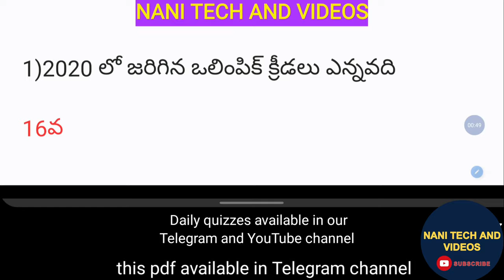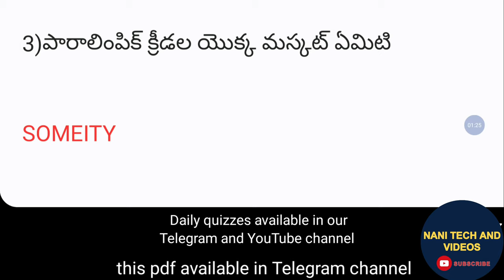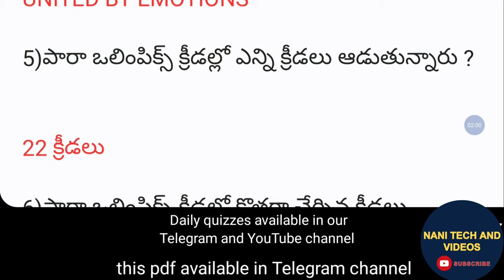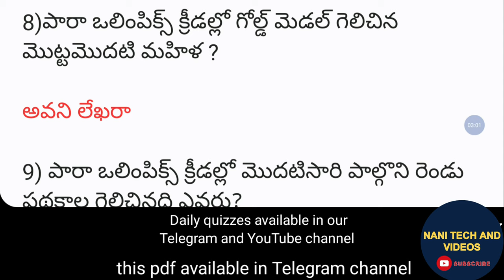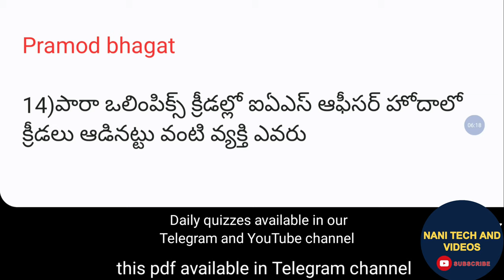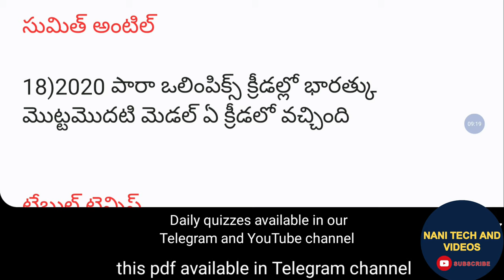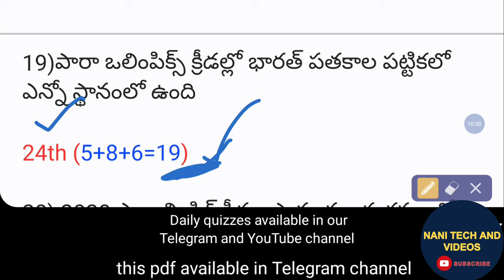2022 Tokyo para Olympic games important bit for all competitive exams